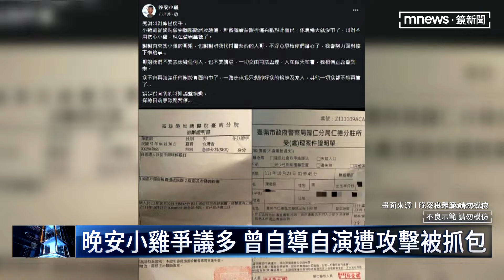晚安小雞爭議多 曾自導自演遭攻擊被抓包｜鏡新聞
這次，一群台灣旅客 被丟包在富國島。但倒楣的不只旅客而已。台灣籍領隊，也很慘，也是受害人，而且每天都哭。但她還是強打精神，照顧好旅客，甚至把自己的房間讓出來讓旅客睡，然後自己睡在客人房間的客廳。